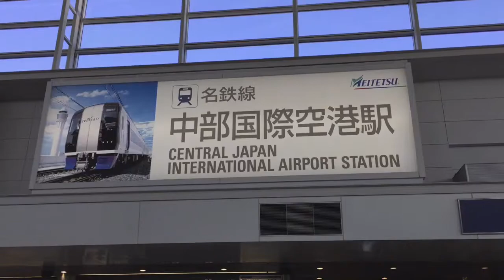【Travel Vlog】 Ishigaki Island 石垣島紀行 2018.3.17-3.20 ANAインターコンチネンタル石垣リゾート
石垣島で春休みを満喫してきました。シュノーケリングやドルフィンスイム、ホテル滞在も楽しかったです。